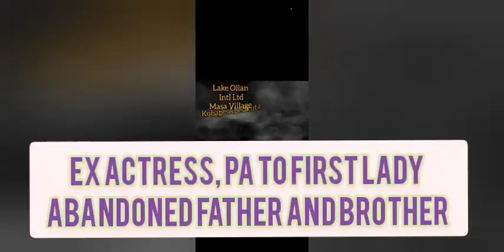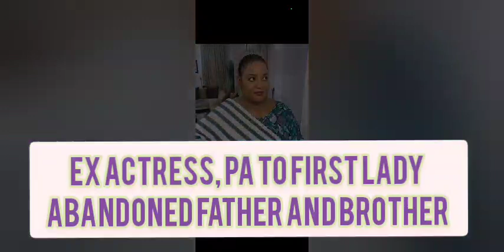Aisha Buhari PA ex actress killed her father 😳